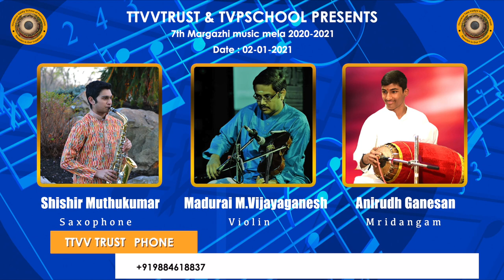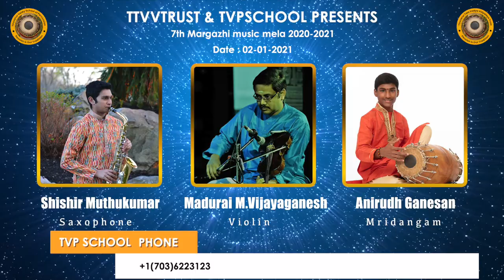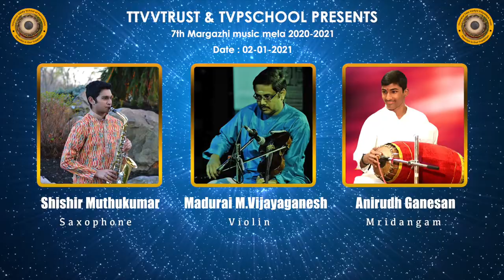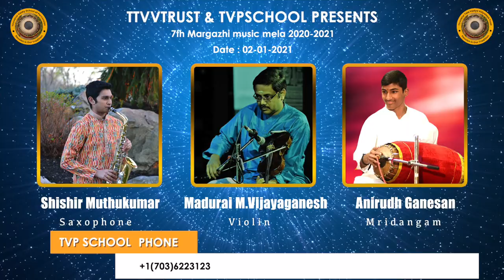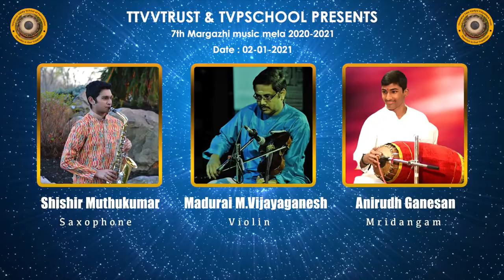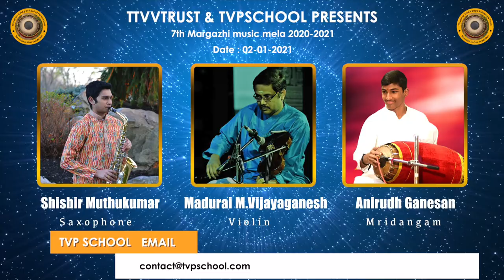Day 02 || 7th Digital Margazhi Music Mela 2020-2021 || 02-01-2021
TVPSCHOOL & TTVVTRUST
Kalaimamani Guru Sri Tiruvarur Vaidyanathan
PRESENTS
7th Digital Margazhi Music Mela 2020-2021

Events will be uploaded from 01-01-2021 to 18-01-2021 for 18 days on the TTVV Trust Youtube channel.

Shishir Muthukumar - Saxophone
Madurai M.Vijayaganesh - Violin
Anirudh Ganesan - Mridangam

Online Classes available @ Tiruvarur Vaidy School of Percussion :

Beginner
Intermediate
Advanced
Professional